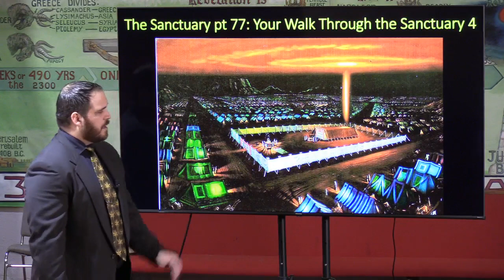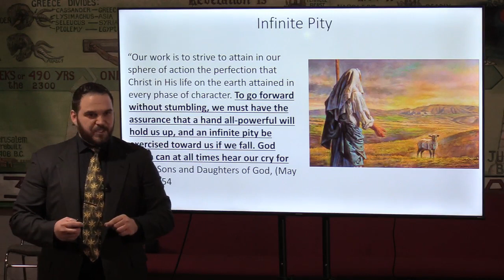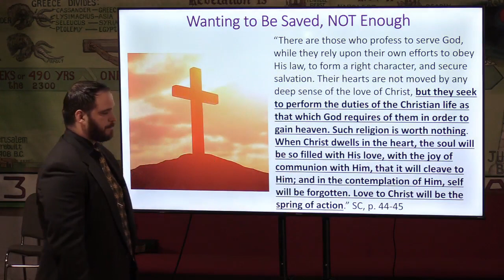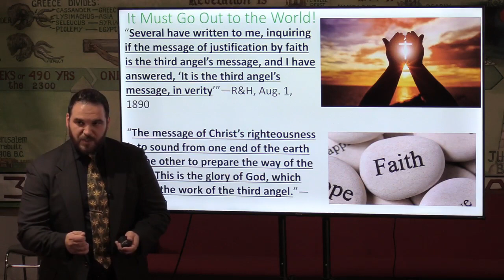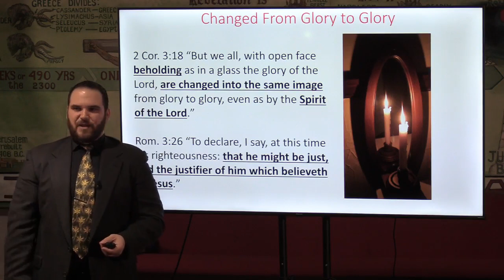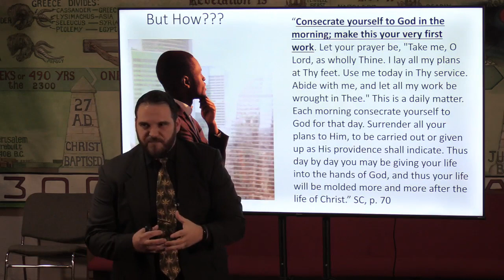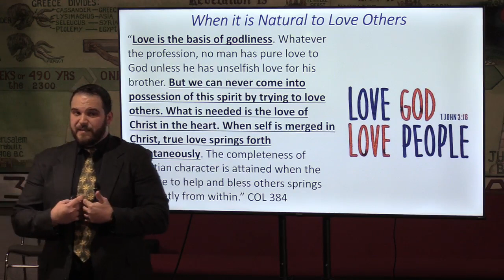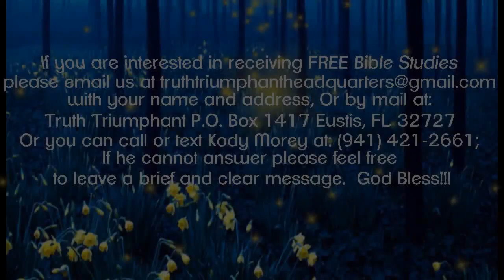The Sanctuary pt 77: Your Walk Through the Sanctuary 4-Kody Morey